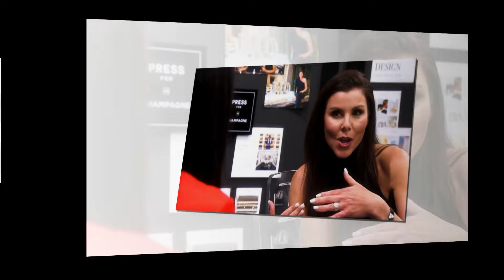It's Over! RHOC star Shannon Beador’s Ex Husband’s Wife Drops Divorce! RHOC Season 18 Reunion